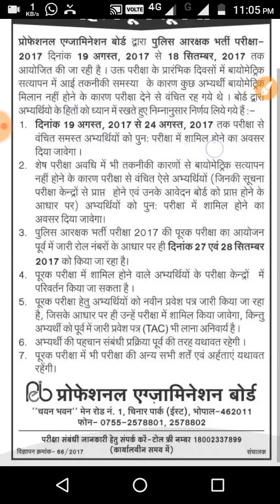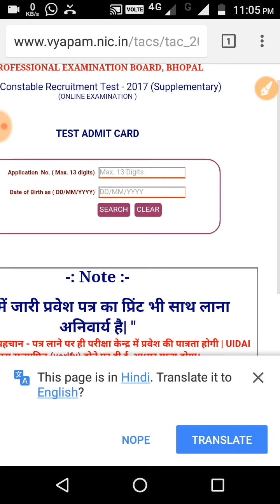MP POLICE CONSTABLE SUPPLEMENTRY EXAM 2017 | SUPPLEMENTRY EXAM ADMIT CARD | DOWNLOAD ADMIT CARD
Mp Police constable 2017, Mp Police constable SUPPLEMENTRY exam admit card release,
Is link pr jakar aap Admit Card Download Kr Skte h
Namaskar Dosto is video me mene bataya h SUPPLEMENTRY exam ka ADMIT CARD download kese krna h, aur usse related information.